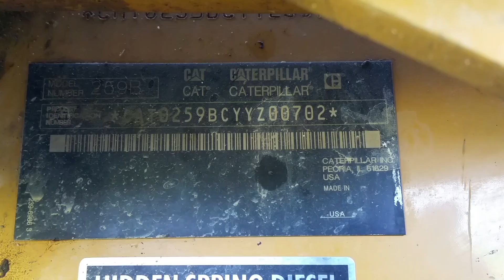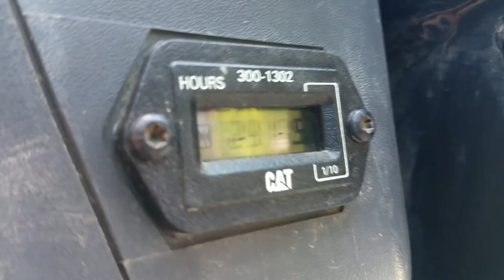Caterpillar 259B3 Compact Tracked Skid Steer Loader For Sale Inspection Video!